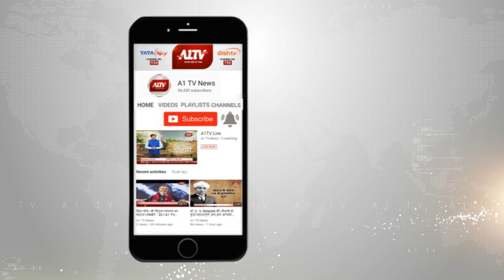धौलपुर : बामनी नदी के पास मिला नाबालिग का शव | A1TV News